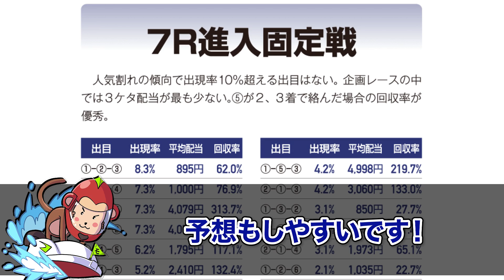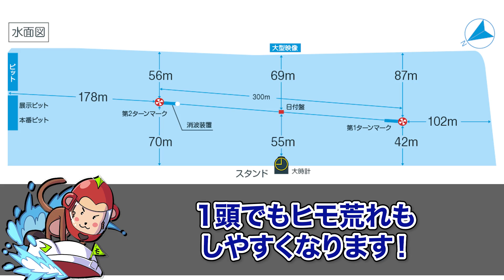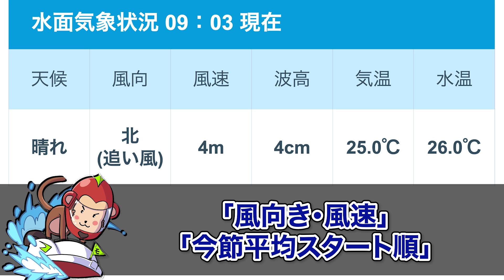この場の買い方だけ覚えれば回収率は上がります。【レース場攻略】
今回はレース場攻略動画九州バージョンです！
予想のやり方はわかってもどこのボートレース場で試していいかわからないという方はこの動画を見ていただければすぐに実践に移せます！

【からつキャッシュバックポイントクラブ】

✅他有益情報

　　  🏆 数百人以上の方が登録中 🏆

✅他有益情報

✅目次
0:43 ボートレース芦屋攻略
1:52 ボートレース唐津攻略
3:25 舟券購入ポイント
4:33 エンディング

✅【競艇必勝法】たった3つのことを3分で確認するだけで必ず勝てます。